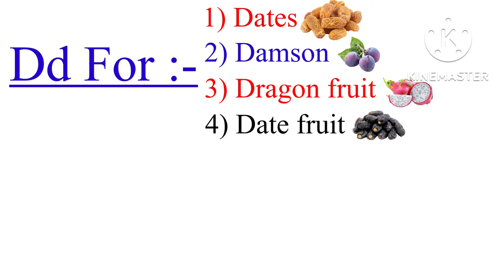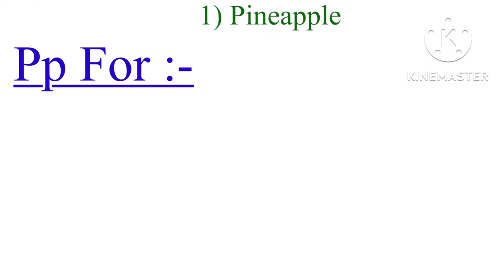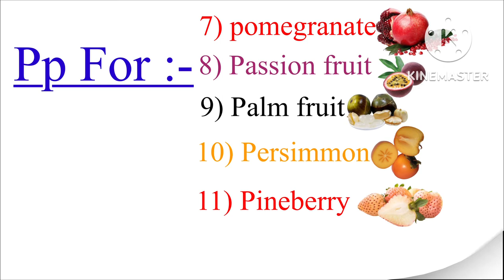A to Z all Fruit names in english with picture l Fruit List from A to Z l A to Z all Fruits names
fruit
fruits
list of fruit
list of fruits
name of fruit
name of fruits
fruit name
fruits name
fruits in english
fruit in english
full fruits list
complete fruits list
fruit a to z
name of fruits a to z
name of fruit a to z
list of fruit a to z
list of fruits a to z
a to z fruits in english
fruit list
fruits list
list of edible fruits
tropical exotic fruits
Fruits name for children in English
how to introduce different fruits to your kids
Fruits name with spellings
Learn fruits for kids
kids vocabulary
Fruits for kids to learn
Abc fruits for children
A-Z fruits name
Fruits name for kids
ABC fruits vocabulary for kids
a-z fruits name English
a - z fruits name hindi and english